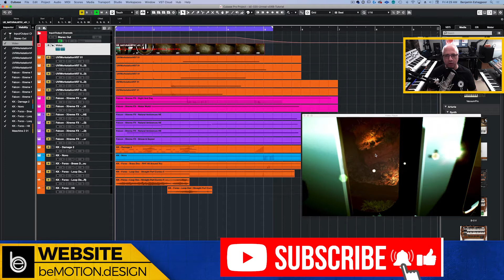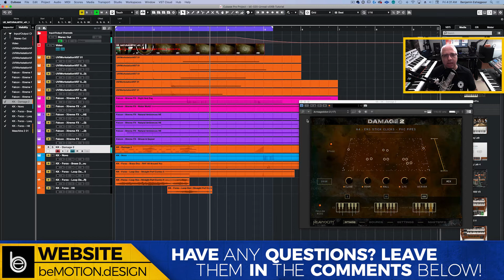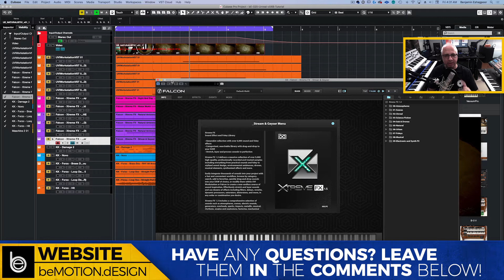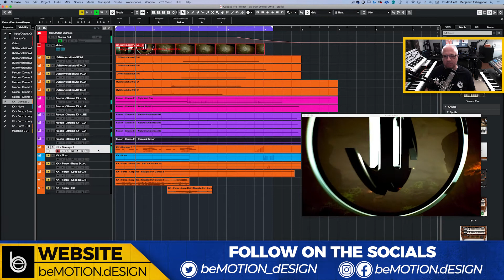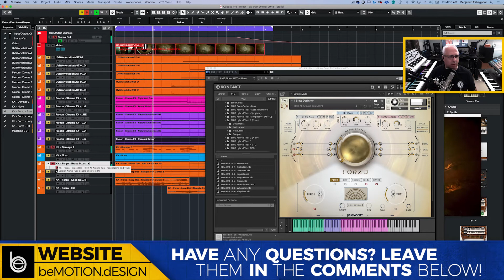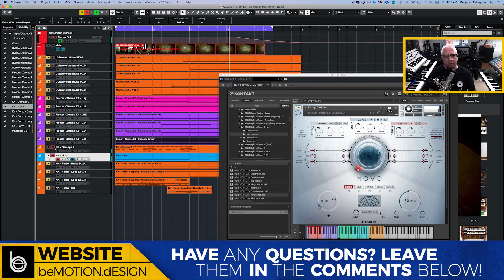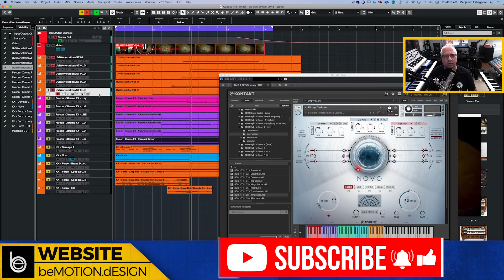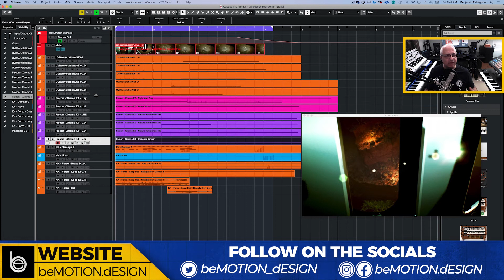How to Make Video Game Music - Scoring the Unreal...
In this video, I breakdown how I created this score for my friend Jonathan Winbush's ( @WINBUSH ) @Unreal Engine logo animation.

I used @UVI Xtreme FX and Meteor as well as @Heavyocity Media Damage2 Forzo and Novo and I did this all in @Cubase.

0:00 - Intro
0:28 - Creative Brief & Inspiration
1:30 - Heavyocity's Damage 2
2:49 - UVI's Xtreme FX
5:27 - Heavyocity's Forzo
7:50 - Heavyocity's Novo
9:01 - UVI's Meteor
10:30 - Wrapping it up
11:15 - The End...Subscribe and Like!